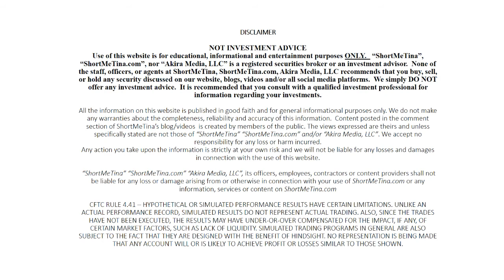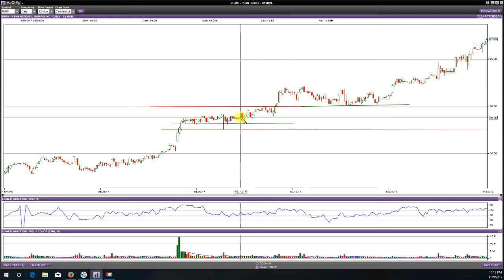PENN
Learn to Play the game